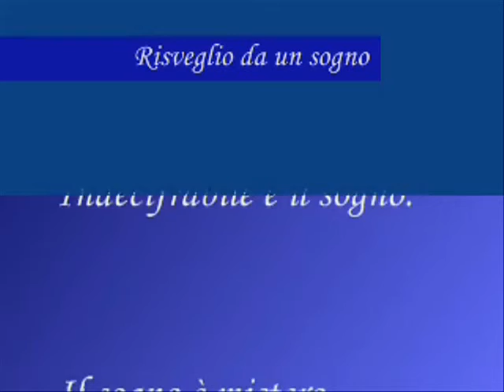RISVEGLIO DA UN SOGNO.wmv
di Annamaria Niccoli

Faccio presente che le foto ed il filmato contenuti nel video, i diritti di proprietà esclusiva sono di Annamaria Niccoli, Quindi esenti da diritti.
I should note that the photos and movie content in the video, the rights are the exclusive property of Annamaria Niccoli, So free from rights